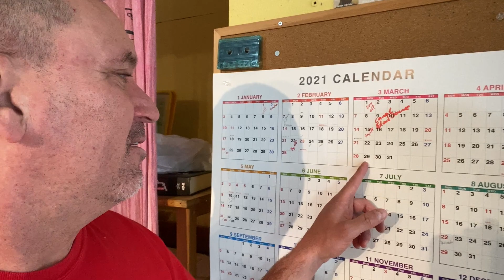Update April 2nd